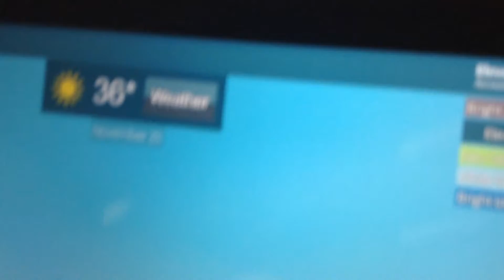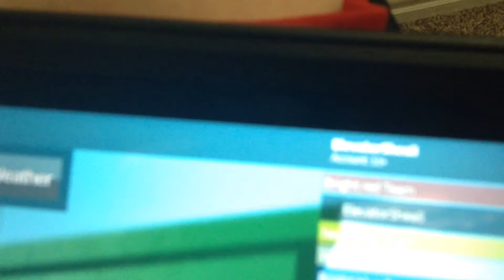Westingham Level Crossing Review ROBLOX